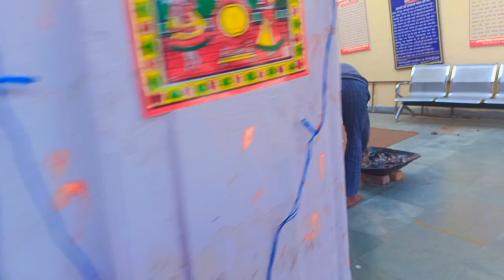Aaj kakisa itne kush kyu huye // Shekhawat ki khuldevi // family vlog//vlog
renurathore